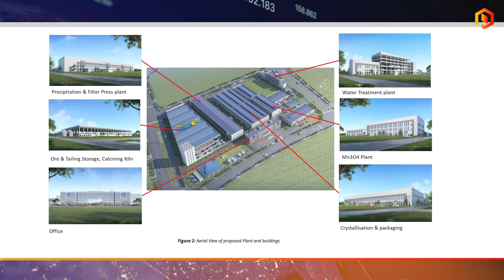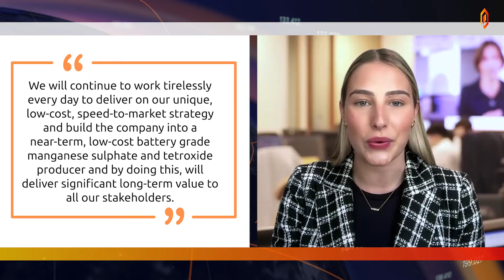Just the Facts: Firebird Metals has preliminary manganese plant design approved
Proactive’s Tylah Tully breaks down 'Just the Facts' from Firebird Metals Ltd (ASX:FRB, OTC:FRBMF) latest announcement.

The company has received preliminary design approval for its proposed battery-grade manganese sulphate plant in Jinshi, Hunan Province, China. This represents a major milestone in developing a low-cost, speed-to-market facility. The design covers key areas such as process design, engineering and essential environmental, safety and energy permits. The Jinshi High-Tech Industrial Park Committee and the Hunan Chemical Engineering Design Institute conducted the review and granted approval.

Geotechnical drilling is underway, with results expected soon to assist with the detailed engineering design. Firebird Metals has now met approximately 80% of the requirements for the Building and Construction Permit. The company is moving towards a final investment decision in the coming months, aiming to become a near-term, low-cost producer of battery-grade manganese sulphate and tetroxide, driven by its dedication and successful execution of its China-based LMFP battery strategy.